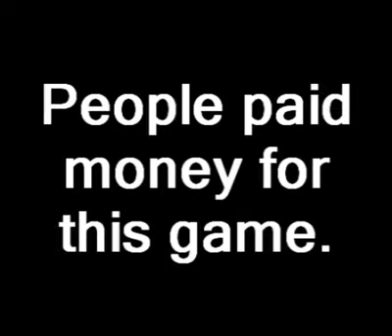Unplayable Games: Rocky and Bullwinkle (GB)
Made this a month ago and never got around to uploading it until now